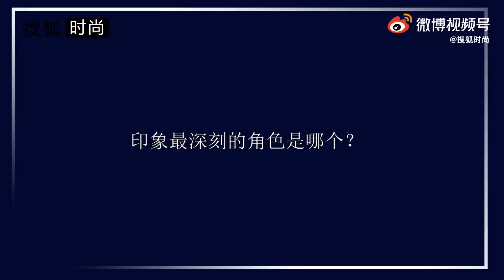210415🐯【李易峰沛纳海】 搜狐时尚 X 李易峰 专访